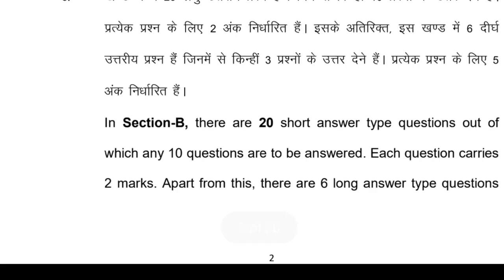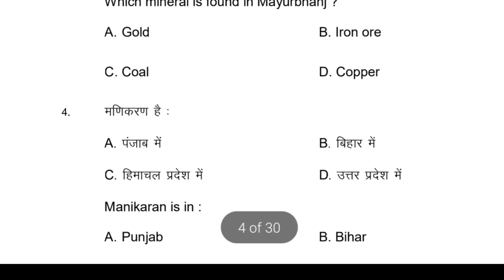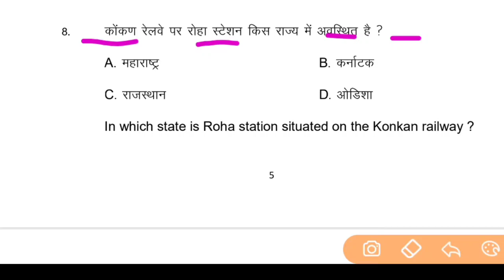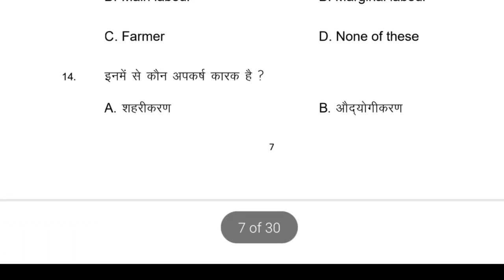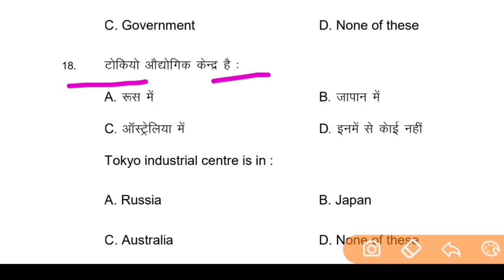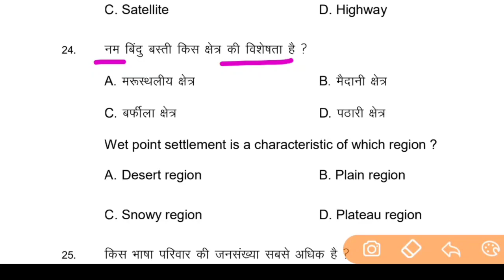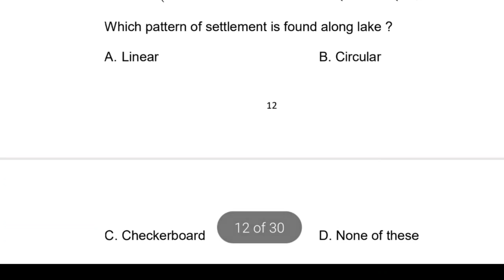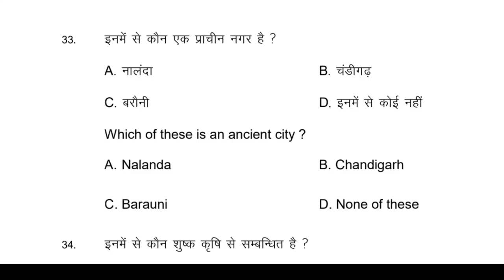12th Geography Official Model Paper Answer Key 2021||Class 12 Geography Official Model Paper Answer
12th Class Geography Sent-Up Exam Answers Key 2020||Geography-भूगोल

12th geography Sentup Exam 2021
12th Sentup exam test answer

Sentup exam Solution Objective
42 Objective Solution geography
12th geography Sentup exam Question ANSWER
2021 Sentup pariksha Objective Ans 2020
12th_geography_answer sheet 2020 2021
2021 Sentup pariksha Objective Ans 2020
geography Answer Objective 2021
bseb exam geography Answer sheet 2021
12th Sentup pariksha Answer 2021
Objective Question solution Sentup 2021
Bihar Board exam geography Answer Objective 2021
geography Sentup exam answer key 2021
42 Objective Question solution
42 Sentup exam 12th geography Answer Objective,